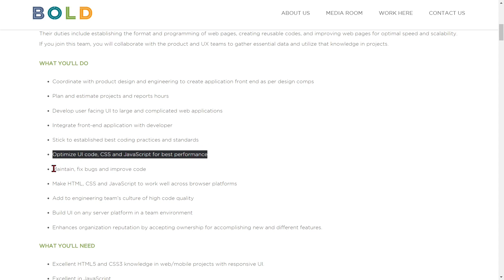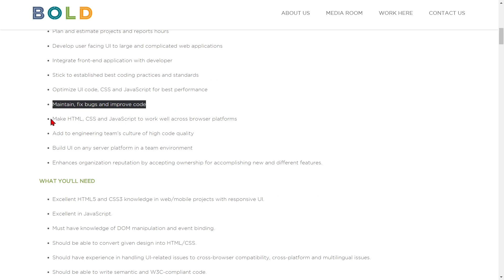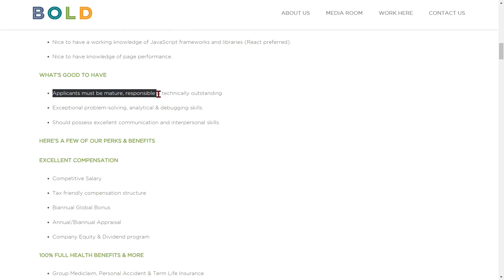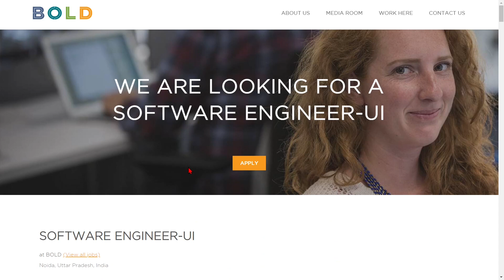BOLD Recruitment 2023 | Salary ₹80,530/Month | Freshers | Any Graduate | Latest Jobs 2023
BOLD invites Application for the Post of SOFTWARE ENGINEER-UI.